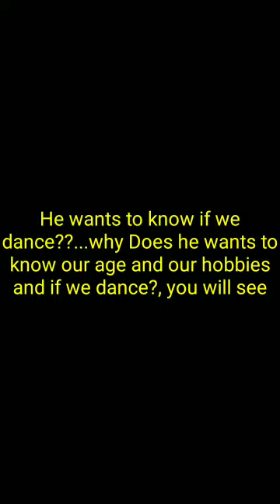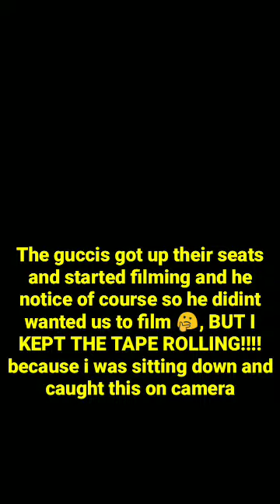WORST CLASS OF ALL TIME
THIS IS THE WORST CLASS EVER roger was getting a drink of water and the teacher told him to stop it but roger got mad and did it on purpose, but he didnt got in trouble